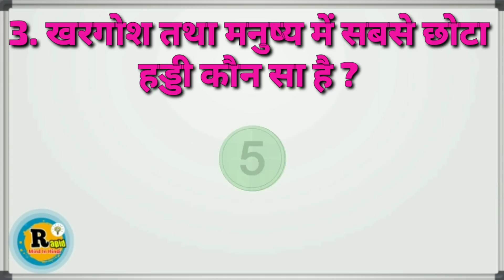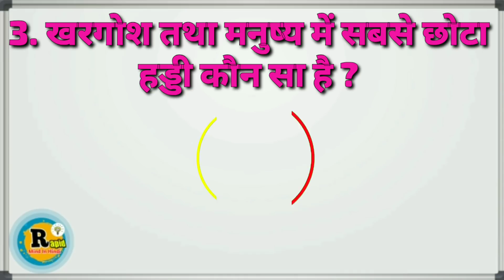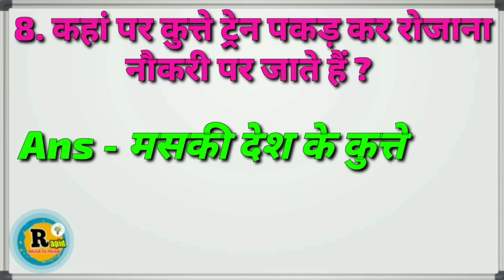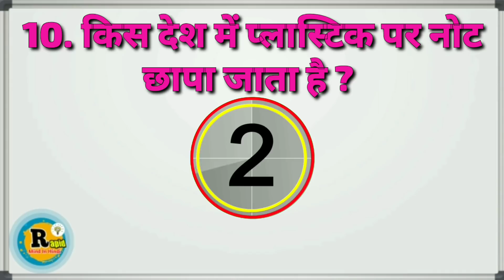GK के 10 मजेदार सवाल जो आप शायद ही जानते होंगे Interesting Videos || GK in hindi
GK के 10 मजेदार सवाल जो आप शायद ही जानते होंगे || Interesting Videos || GK in hindi ||interesting Gk

Dosto is Kamal ke Video Main GK Ke Bahut Inportent Or Intrasting Question Puchne Hai Jiska Answer Shayad Aap Ko Pata Hoga.

To Yr es Video Ko Pura Jarur Dekhiya Ga.

Thank you So Much